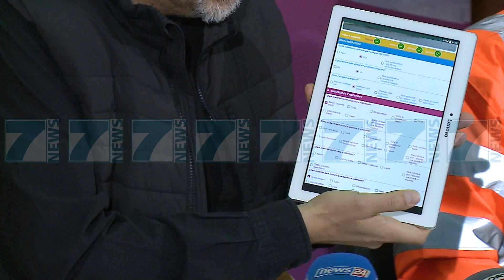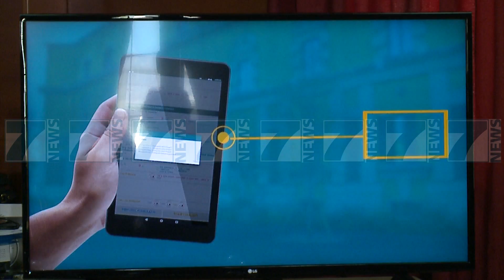BILANCI I DEMEVE NGA TERMETI,ÇUÇI «TE DHENAT NE SISTEM ELEKTRONIK» - News, Lajme - Kanali 7